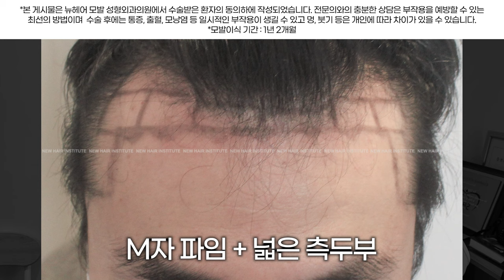비절개 모발이식으로 M자 탈모 이별과정🖐🖐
M자 탈모를 없애는 가장 좋은 방법은 모발이식입니다.
오늘은 모발이식 중
비절개 모발이식 수술을 받고 1년 2개월이 지난 환자분의 전후를 소개합니다.

탈모를 없애는 가장 확실한 "1가지 방법", 18년 차 탈모 의사가 알려드려요